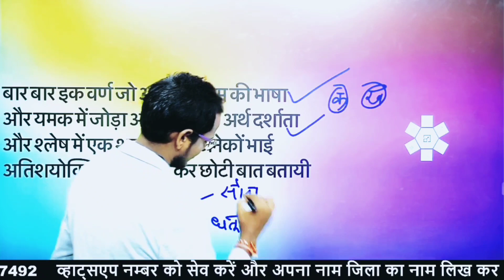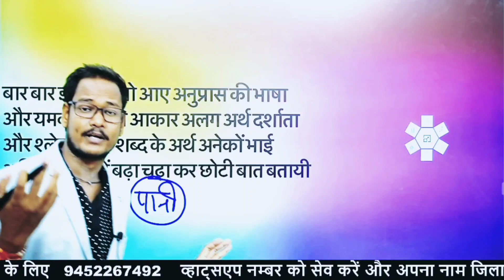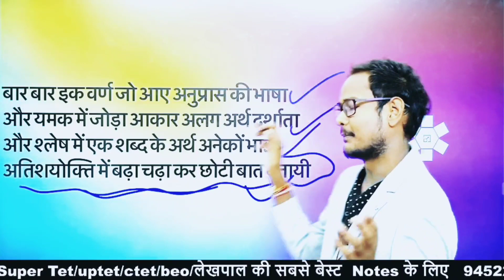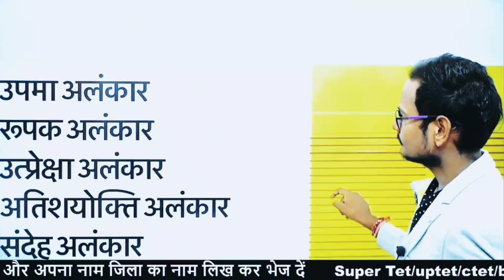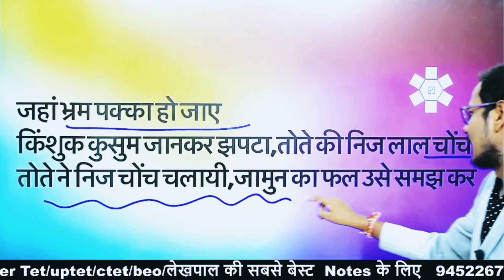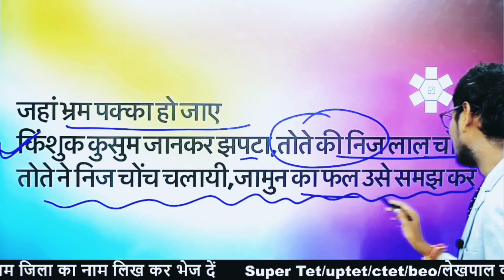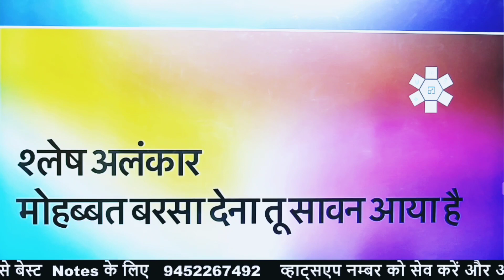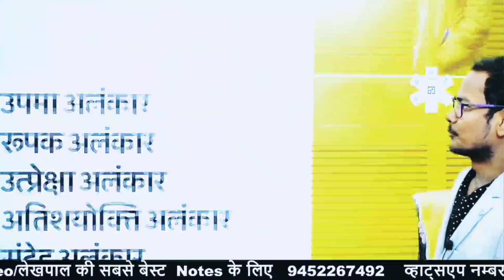अलंकार को ट्रिक फिल्मी गानों से याद करें/अलंकार को बेस्ट ट्रिक जो आप कभी नही भूलोगे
अलंकार की ट्रिक अलंकार के भेद अलंकार की परिभाषा अलंकार की कविता अलंकार की बेस्ट ट्रिक जो आप कभी नहीं भूलोगे अलंकार को समझें फिल्मी गानों के अलंकार की ट्रिक फिल्मी गानों के उदाहरण exammaster parikshaguru SUPERTET UPTET bundelkhandimaster BEO CTET ctetnews stetnews stet ctetnews exammaster BY EXAM MASTER